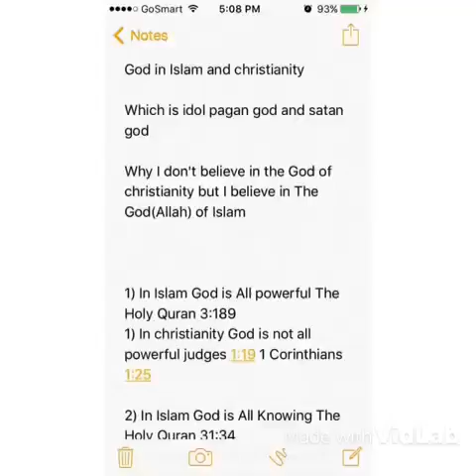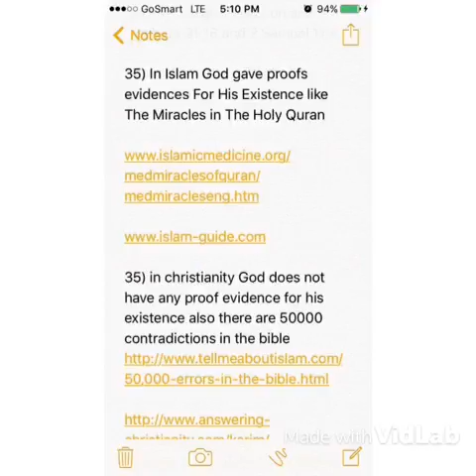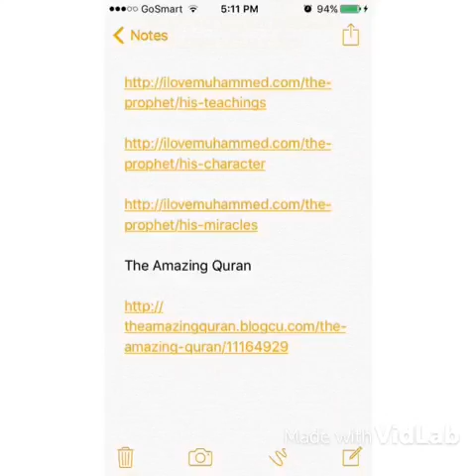Eritreans open your eyes